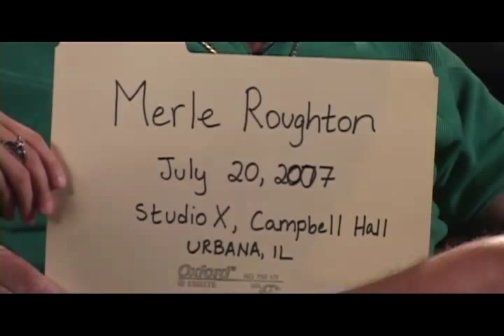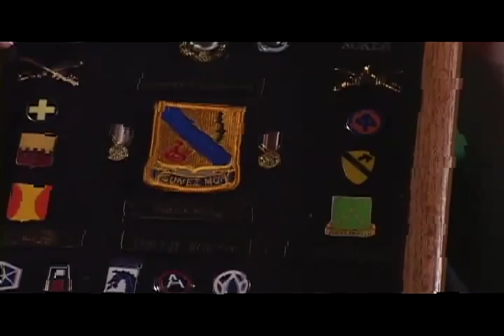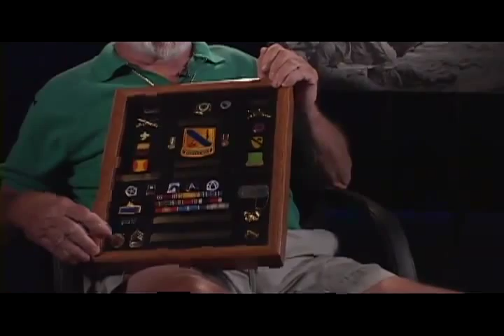Central Illinois World War II Stories - Oral History Interview with Merle Roughton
Merle Roughton of Urbana, Illinois discusses his involvement in World War II, beginning with the National Guard 106th Cavalry which were horse troops with heavy machine guns. He later served in Panama, attended mechanics school at Fort Raleigh, then went to Europe and fought in the Battle of the Bulge.